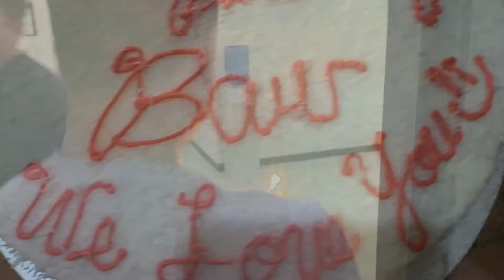My 61st birthday at Boracay(late upload)